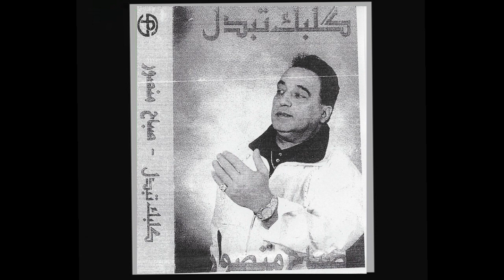Sabah Mansour صباح منصور بهيدة بهيدة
Iraqi Chaldean Star
Sabah Mansour صباح منصور
Song :   بهيدة بهيدة